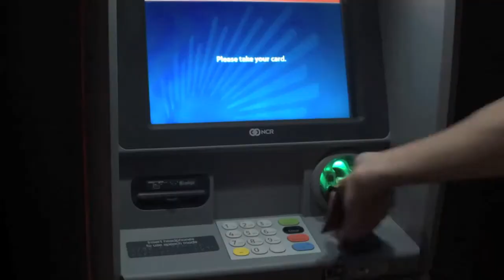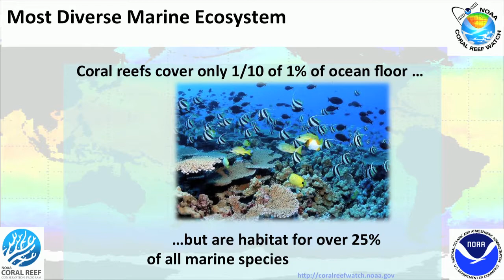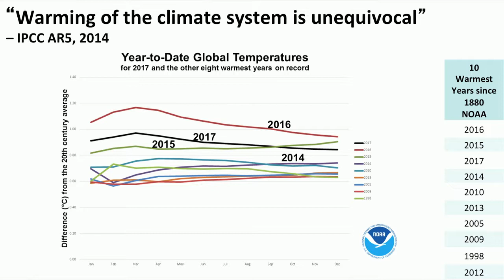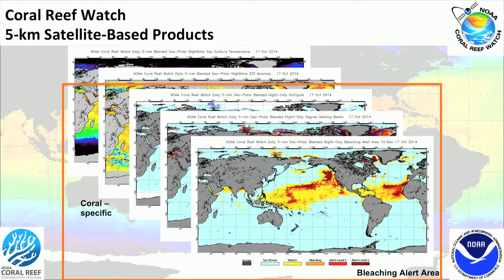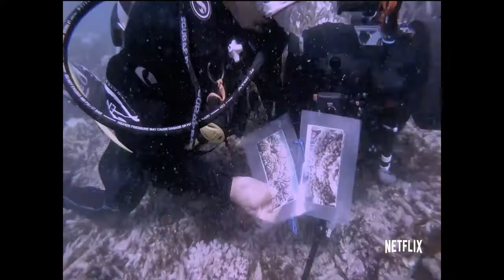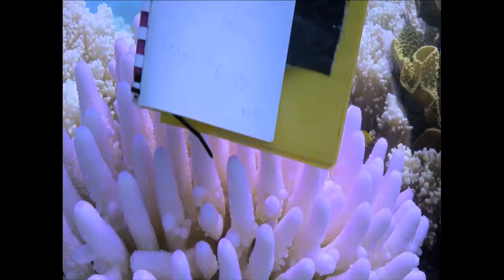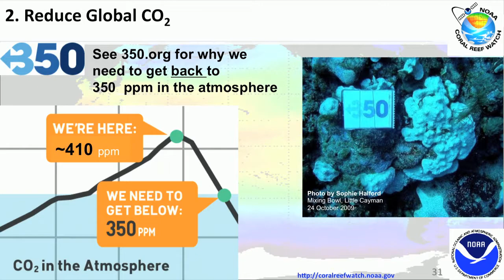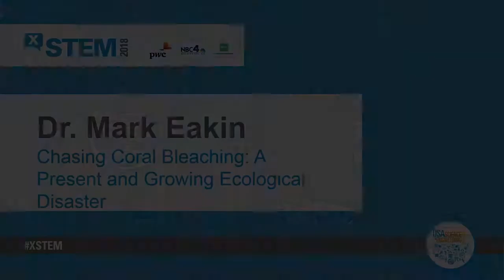Chasing Coral Bleaching: A Present and Growing Ecological Disaster with Dr. Mark Eakin at X-STEM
This oceanographer leads NOAA’s Coral Reef Watch program to use satellites to monitor and save endangered coral reef ecosystems all over the globe.